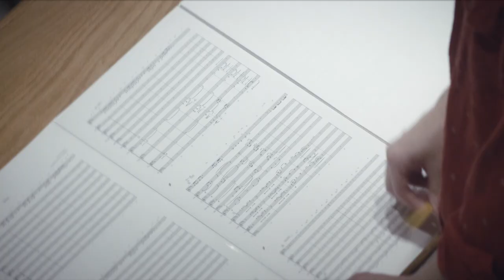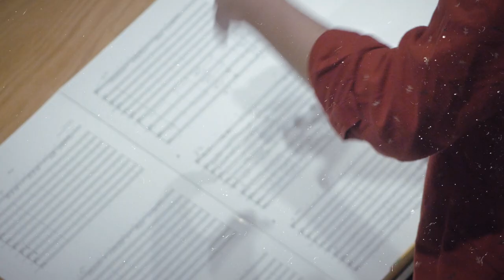Bedouine - One More Time (Album Trailer)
"One More time" from 'Bird Songs of a Killjoy,' out June 21st on Spacebomb Records
Video by Tom Salvaggio